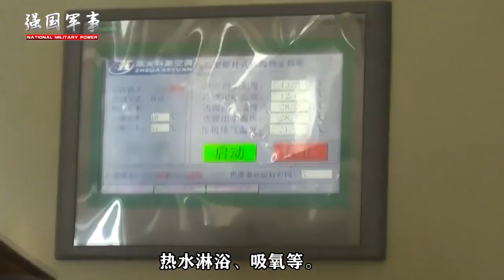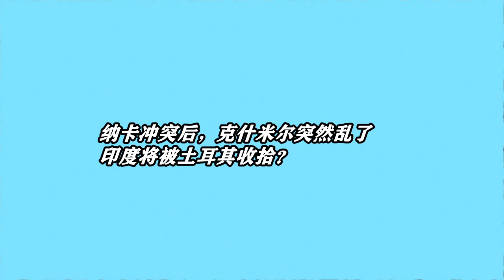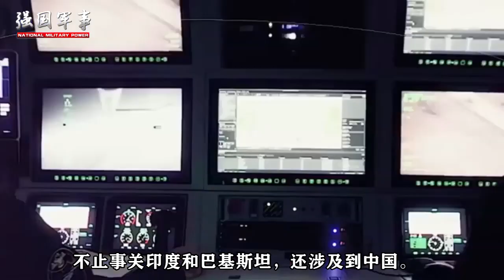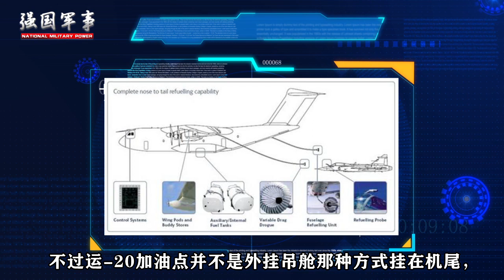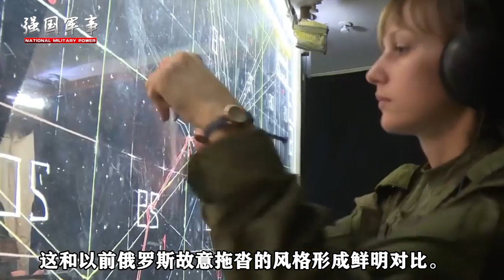俄暫停向中國移交S-400，越媒：疫情只是借口，其實故意為之【强国军事】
1:  0:00 印媒单方面公布双方“撤军方案”

2:  02:26 纳卡冲突后，克什米尔突然乱了

3：04:52歼-20疑似与运-20U进行加油测试

4：08:08俄暂停向中国移交S-400 我們的影片會遵循公平、尊重的原則，確保不會包含任何仇恨言論的元素。